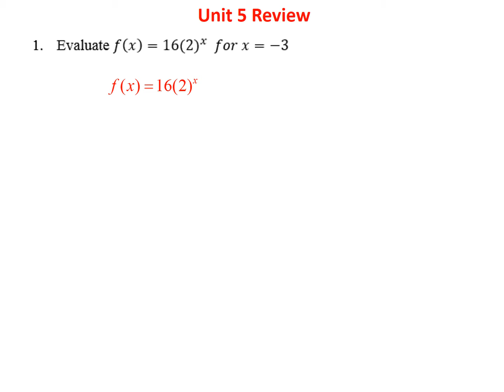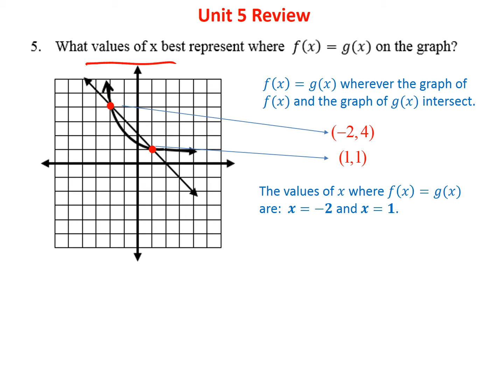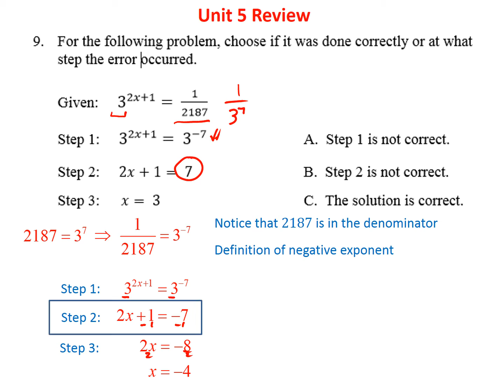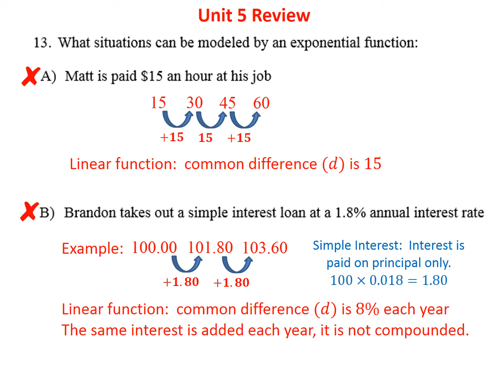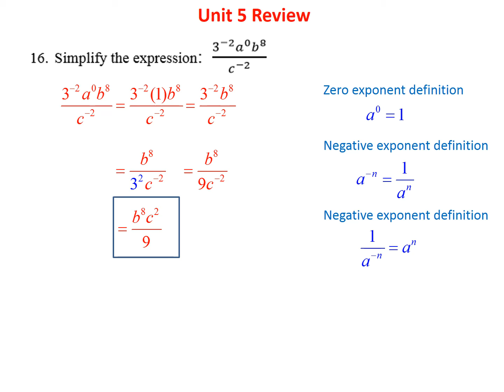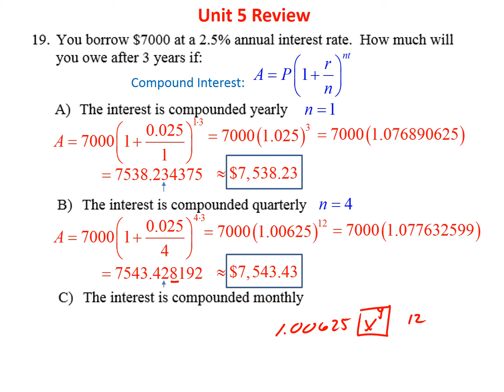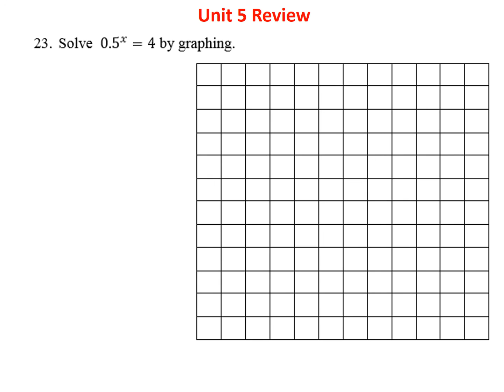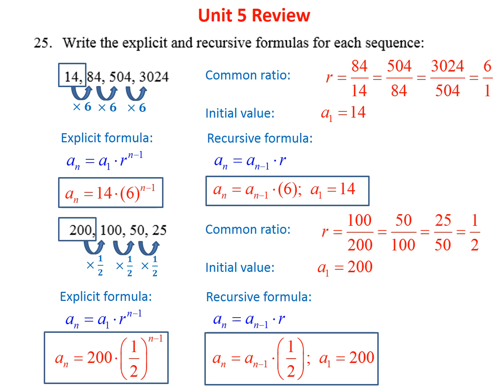Math 1 Unit 5 Review Video